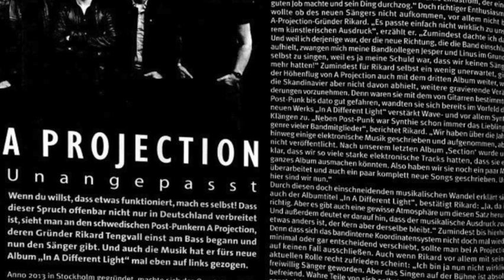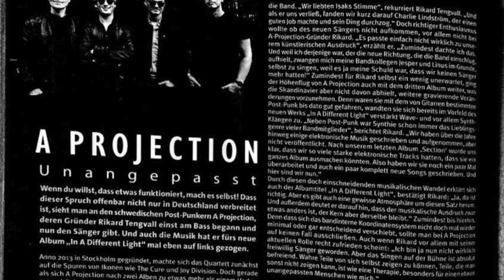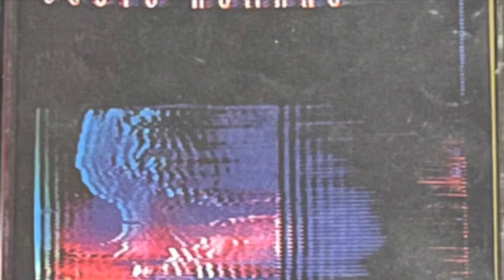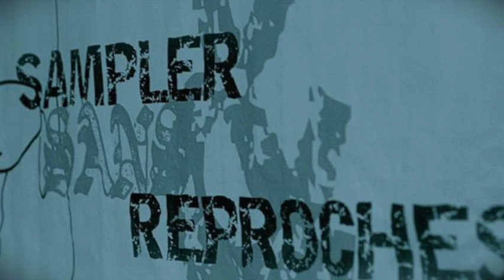RADIO S&SR n°1273 – 23.01.2023 Feat.ERIK JARRIGEON + DA/RUST EXCLUSIVE + HERE4EARS INTERVIEW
SAMPLER & SANS REPROCHES (Radio Transmission)
Playlist N° 1273 - Lundi 23 Janvier 2023 - Horaire : 20:00 _ 22:00
EBM - SYNTHWAVE - INDUSTRIAL & RELATED MUSIC
 Guest "Rédacteur Pour Sampler" : Erik Jarrigeon
This Podcast features Rights Problems With Mute Records, Our Top Of The Week was TERENCE FIXMER Shifting Signals Album, but no possibility to broadcast it on YT sorry.

0:00 P.P.K. Intro for S&SR
0:42 S&SR COMMENTS
4:28 A PROJECTION "Anywhere" DIG LP: In A Different Light (Metropolis Records) @aprojection
8:10 THE HACKER "Nancy (It Turns God) feat. Michael Zodorozny" DIG EP: Nancy (Electronic Emergencies) @thehacker223
11:22 TÖT "Wanderer" DIG SPLIT EP: KALT vs TÖT (Autoproduction)
15:00 S&SR COMMENTS
20:01 PUERTA NEGRA "Futuro Podrido" DIG EP: Costo Humano (Detriti Records)
23:45  DØDSMASKIN. "Imperium" DIG LP: Herremoral | Slavemoral (Ant-Zen) @ant-zen2956
26:45 GÖTTERDÄMMERUNG "Common Existence (electronic control)" DIG SGL: Common Existence (Alice In...) @darkdimensions6387
30:40 S&SR COMMENTS + ERIK JARRIGEON INTERIVEW
44:42 DA/RUST "Strike The Enemy" DIG SGL: Strike The Enemy  (Rouille Magnétique Records) @rouillemagnetiquerecordsco2327
47:35 DARK MINIMAL PROJECT "Ordinary Man" DIG SGL: Ordinary Man (Autoproduction) @darkminimalproject
51:20 DAGEIST "Roberto" CD: Sexy (Danse Macabre)
57:00 S&SR COMMENTS + DA/RUST INTERVIEW

1:11:55 ROBERTO AUSER "Man With A Dead Leg" VINYL SPLIT EP: Roberto Auser / Melting Dogmas (Enfant Terrible)
1:15:55 GARY NUMAN "Now And Forever" DIG LP: Intruder (BMG) @OfficialGaryNuman
1:21:32 JOEL EEL "Love Infinity (feat. Leevisa)" DIG LP: Love Infinity (Perpetual Care) @perpetualcareclub
1:24:59 S&SR COMMENTS
1:39:21 MUSEAU "Poney Club (Get Up)" DIG EP: Poney Club (Mouton Noire Records) @MoutonNoirRecords
1:33:48 MACH FOX & ZEVEN ODD GODS "A Sickness" DIG SGL: A Sickness (Autoproduction) @machfox
1:38:52 ALPHA SECT "Internet Rebels (Magnum Opus Remix)" DIG EP: Internet Rebels (Nu Body Records) @EthanFawkes

PROMO THANKS TO : RED SAND PR (Gary Levermore), A PROJECTION (Rikard Tengvall), TÖT (Fred Teston), ANT-ZEN (Stefan Alt), DARK DIMENSIONS LABEL GROUP (Frank), DA/RUST (Kevin Depoorter), DARK MINIMAL PROJECT (Guillaume Van De Rosieren & Ange Vesper), ENFANT TERRIBLE PRODUCTIONS (Martijn), MACH FOX (Mark Howard), NU BODY RECORDS (Ethan Fawkes),

GALAXIE RADIO go to replay Sampler & Sans Reproches
AMAZON MUSIC